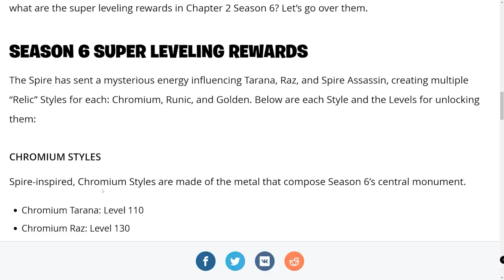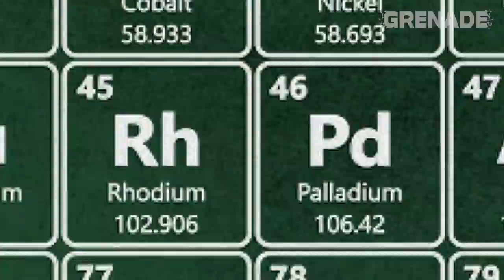Fortnite | Raz's Secret Plan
Raz is the key to the season 6 story. His devotion to the glyphs we associate Kevin with, needs our attention. Raz is summoning the Storm King.

Name in video...
It's simple! Use Code ADAMARU when buying something in the store. Take a pic and DM me it on twitter @adamgrenade (if it's an old item please take a video as people lie about things in the store, sorry)

I'm having trouble with scrolling credits... I'm super sorry if your name isn't here. I'll make it up to you.